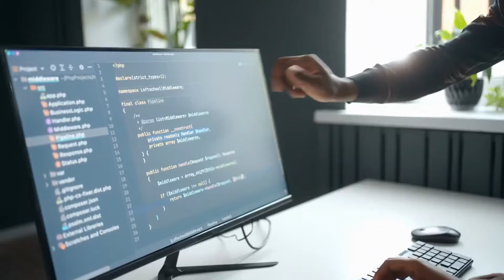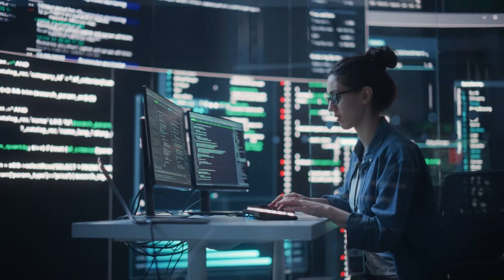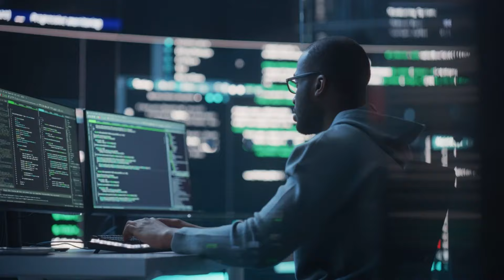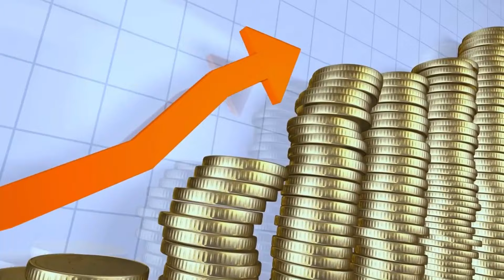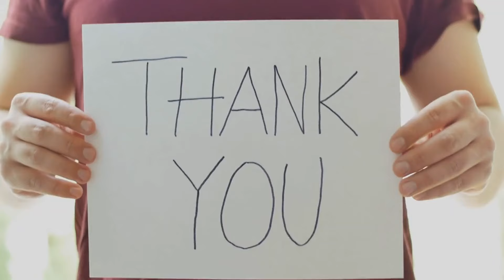AI's Promise: End of Work or New Inequality?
Explore the potential impact of artificial intelligence on the future of work in this insightful video. As AI technology advances, the debate between apocalyptic and utopian scenarios intensifies.

Will AI lead to massive job displacement across all sectors, or will it herald a new era of wealth redistribution and job-free living? Join us as we dive into a discussion inspired by Eric Posner, a University of Chicago Law School professor, brought to you with permission from Project Syndicate.

This video addresses the complex interplay between technological advancement and employment, questioning whether AI will end or transform traditional jobs. We explore both the economic and psychological impacts of AI on the workforce. What does it mean for society if machines can perform most tasks better and more efficiently than humans? How will individuals find meaning and maintain their dignity in a world where human labor is no longer essential?

This discussion is crucial for anyone interested in the intersections of technology, the economy, and social justice. We invite you to comment with your thoughts on how society should respond to the challenges posed by AI.

Eric Posner, a University of Chicago Law School professor, is the author of How Antitrust Failed Workers (Oxford University Press, 2021). Project Syndicate